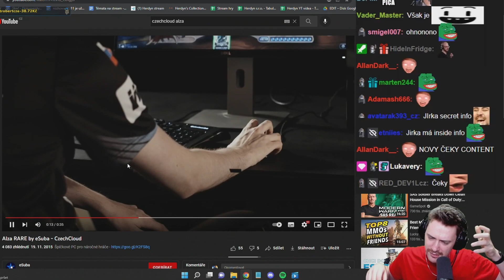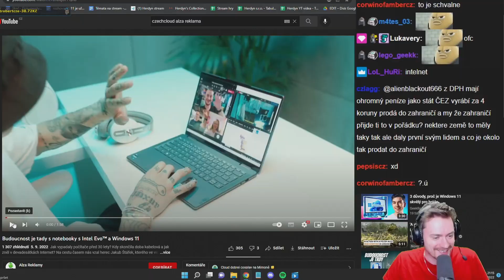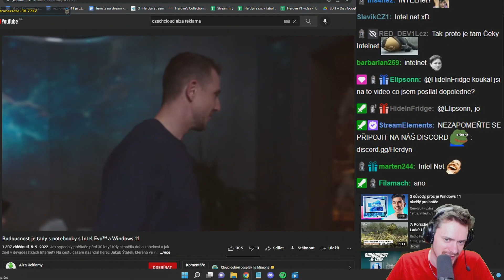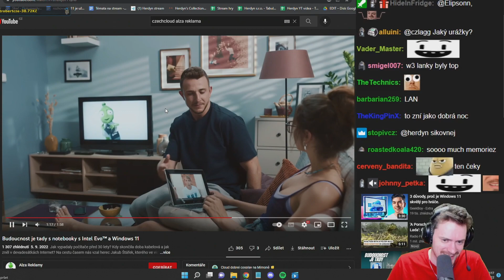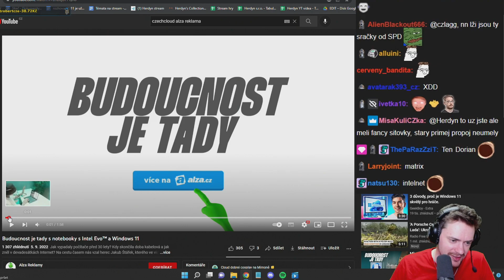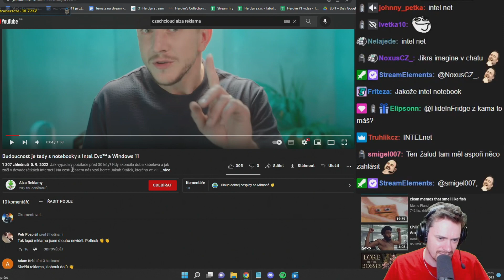v REKLAMĚ od Alzy??? [Herdyn reakce]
➖➖➖➖➖➖➖➖ ODKAZY ➖➖➖➖➖➖➖➖

➖➖➖➖➖➖➖➖ HERDYN ➖➖➖➖➖➖➖➖

➖➖➖➖➖➖➖➖ RAYWOX ➖➖➖➖➖➖➖➖